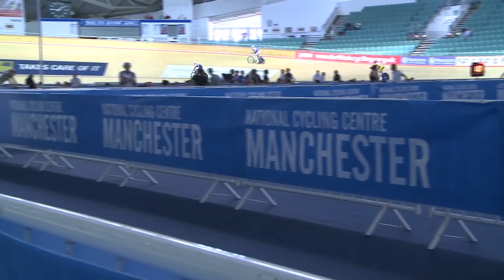British National Track Championships at The Manchester Velodrome - 27/09/13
Quays News went down to watch the qualifying for the women's 3000m pursuit where athletes included Olympian's Laura Trott and Dani King, future Scottish Commonwealth star Kate Archibald and last year's runner-up Charline Joiner.

Filmed and edited by Ryan Deane & Thom Gallagher
Reporter - Helen Rowe-Willcocks

on 27th September 2013.